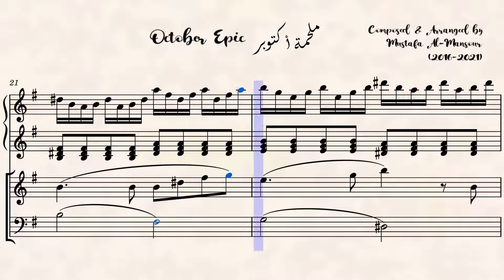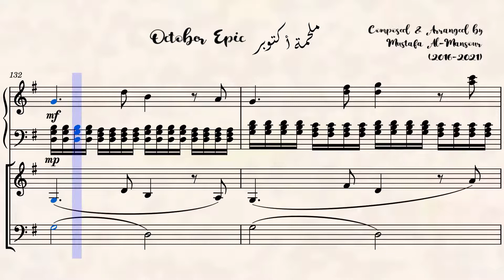ملحمة تشرين- october epic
ملحمة تشرين لأبطال الثورة العراقية التي انطلقت في تشرين 2019
تأليف وتوزيع وتدوين مصطفى المنصور